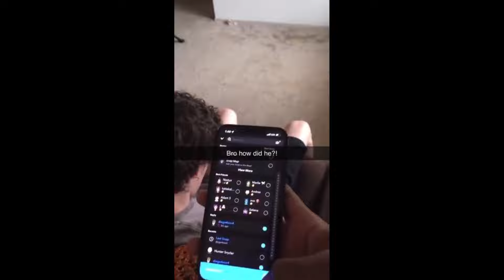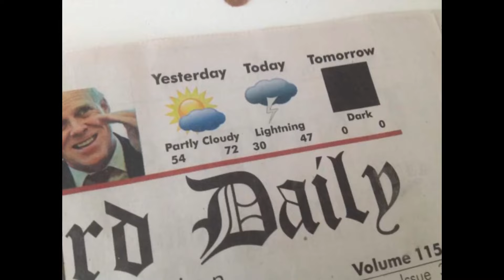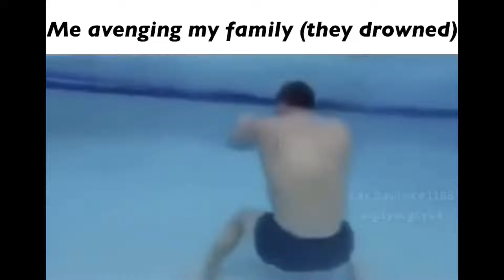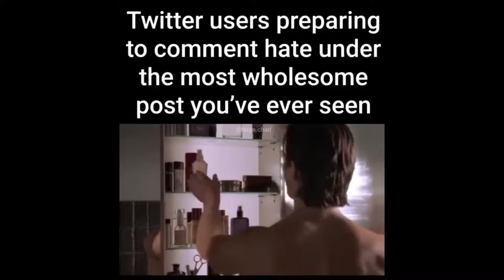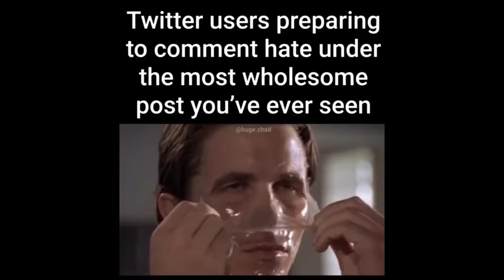Memes I found on discord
A compilation of memes that i found in a mysterious and dark place, if you did not laugh then you're probably normal.

i guess the quality of these clips is a clue lol